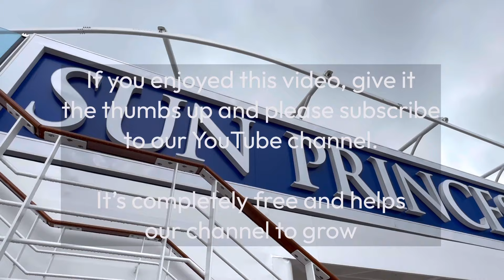Sun Princess In 2 Minutes | Ship Tour 2024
Did you find it useful? It’s completely free to you and it helps us to grow the channel.

Sun Princess is the newest ship in the Princess fleet with its sister ship, Star Princess coming in 2025. Sun Princess is beautiful inside and out with some of the friendliest crew we’ve met.